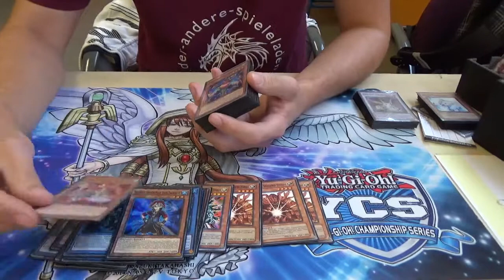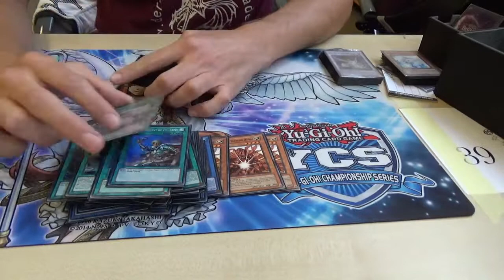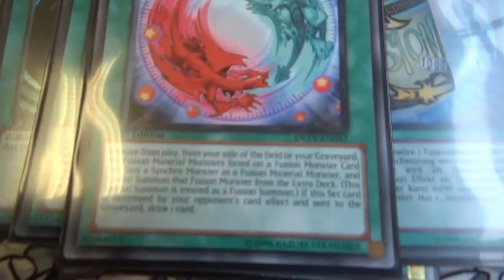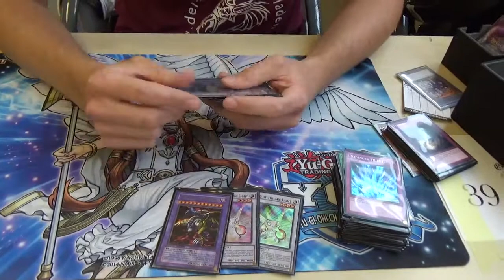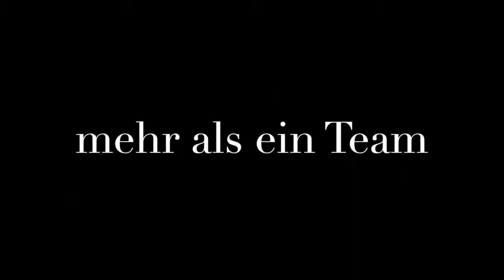Alexander Hultzsch - 2. Platz auf der 1. HANSE Challenge in Greifswald